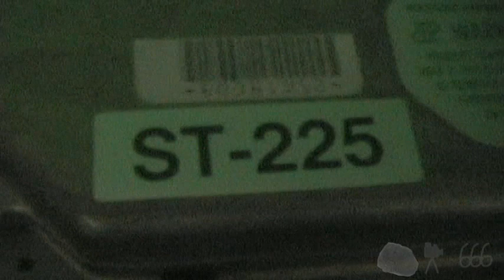Two Seagate ST-225s: Spinup And Spindown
Comparison of a very early example, and a very late example. Note the platter speed, the self test, and the spindown time. The colour of the LEDs may also be of interest.